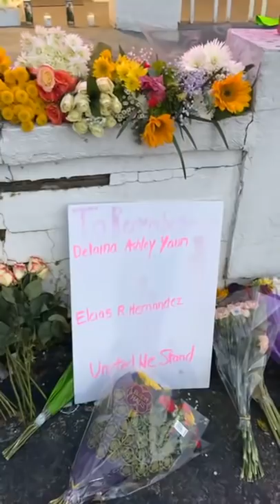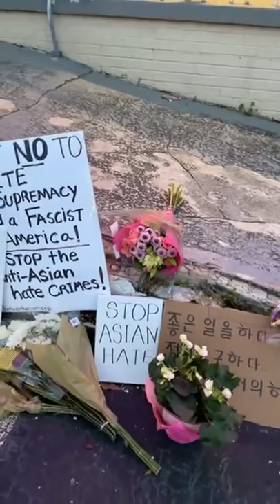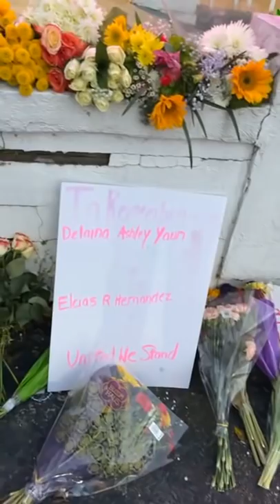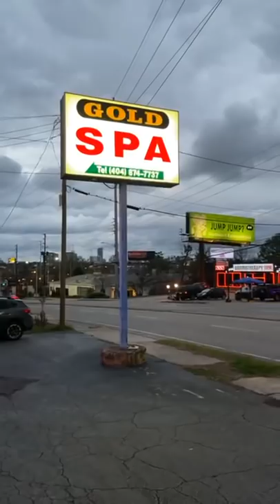Tiroteos en Atlanta: Presentan cargos a sospechoso y Biden rompe el silencio | Noticias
Tras los tiroteos en Atlanta en tres salas de masaje que dejaron ocho muertos la noche del martes, la policía confirmó que el sospechoso Aaron Robert Long fue acusado formalmente este miércoles de cuatro cargos de asesinato y un cargo de agresión; al tiempo que el presidente Joe Biden rompió el silencio luego de darse a conocer esta trágica noticia.

El presidente dijo que los tiroteos en Atlanta tienen “muy preocupados” a los estadounidenses de origen asiático, aunque no especuló sobre los motivos del sospechoso, según reportó Efe.”Fuera cual fuera la motivación, sé que los estadounidenses de origen asiático están muy preocupados”, dijo Biden en declaraciones a la prensa al comienzo de una reunión en la Casa Blanca con el primer ministro irlandés, Micheál Martin.